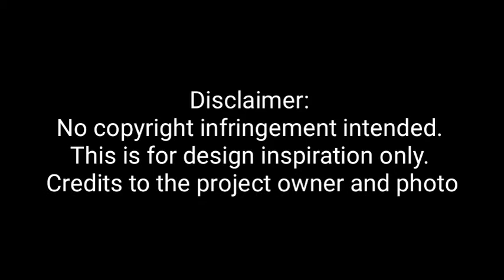House renovation(before and after)